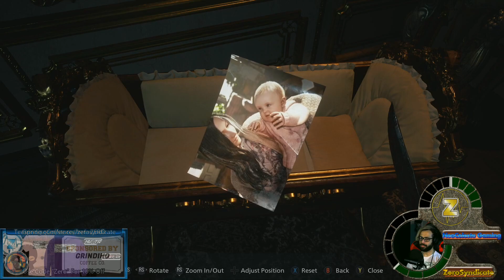Resident Evil Village pt6 : Rummaging Filthy Man Hands Through Castle Dimitrescu!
Lady Dimitrescu is pretty upset that theres an intruder getting their grubby mits all over everything. To protect her home and her daughters she'll have to defeat this... Man thing! WAIT, thats me the main character!

-- Grinding Coffee Co. is a LGBTQ+ Minority Woman led Coffee company that delivers delicious coffee options right to your door!

Checkout my Teespring Merch!